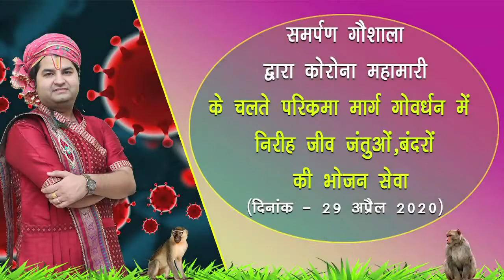लाॅकडाउन के मद्देनजर आज दिनांक 29 अप्रैल 2020 को निरीह एवं मूक पशु - पक्षियों के लिए भोजन सेवा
परमारथ डूबे रहें पर उपकार जो लीन।
ता पर रीझें ब्रजपति हो सेवा आधीन।।

निसंदेह सेवा करने वाले हाथ प्रार्थना करने वाले होंठो से पवित्र होते हैं।

इंसान होने का सबसे बड़ा गुण भी यही है कि आपके मन में प्राणी मात्र के प्रति दया की भावना हो।

 परम गौभक्त श्रद्धेय श्री संजीव कृष्ण ठाकुर जी महाराज की पावन प्रेरणा से निरंतर चल रहे सेवा यज्ञ में कोरोना महामारी के चलते लाॅकडाउन में आज दिनांक 29 अप्रैल 2020 को भी समर्पण गौशाला द्वारा पूरे गोवर्धन क्षेत्र में भोजन सेवा की गई।

प्राणी मात्र की सेवा के इस पवित्र संकल्प के क्रम में बंदरों से लेकर पक्षियों , कुत्तों और साथ ही साथ गौमाताओं की व समय-समय पर असहाय लोगों की व साधु - संतों की भी भोजन सेवा चल रही है।

पशु सेवा ही पशुपतिनाथ सेवा और मानव सेवा ही माधव सेवा के पवित्र उद्देश्यों के साथ समर्पण गौशाला... ।